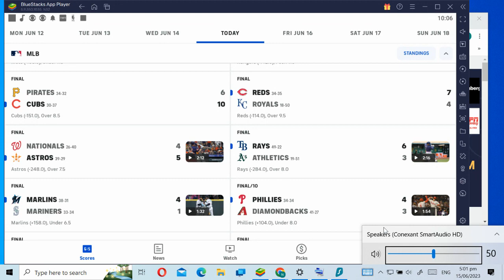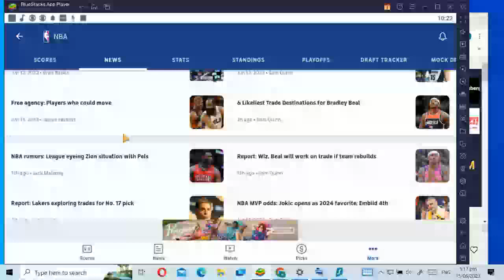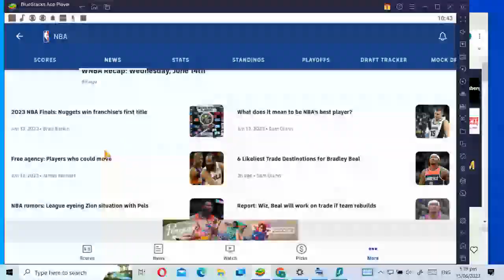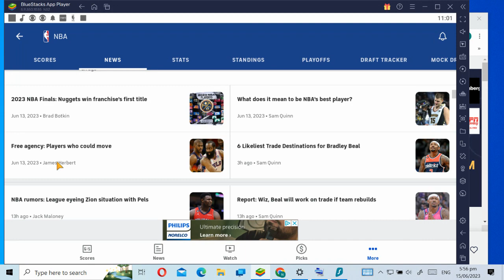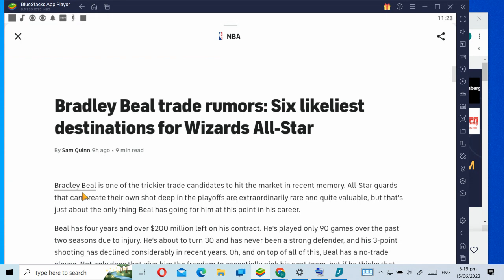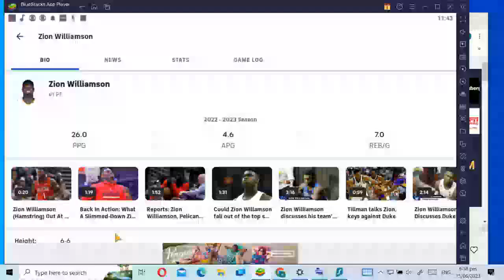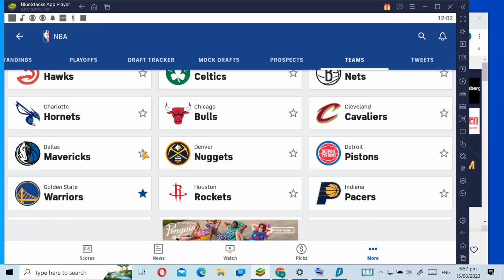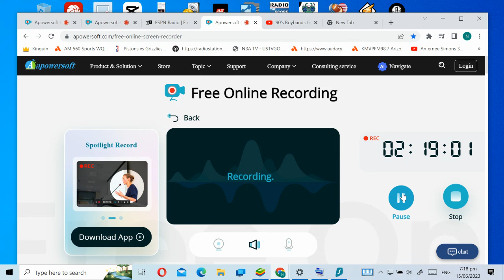8b57b372 e8c0 447d 8f9d 4adc1f369a0a